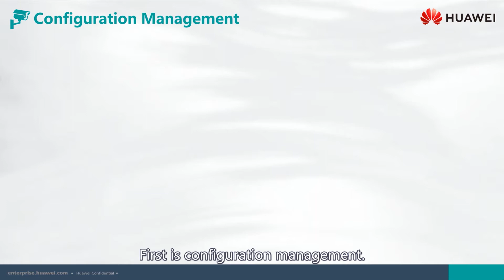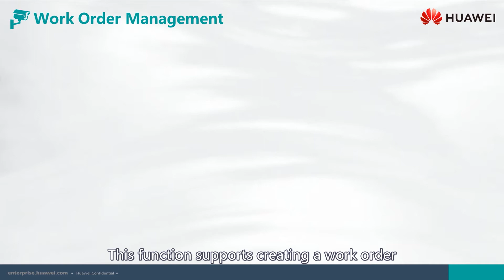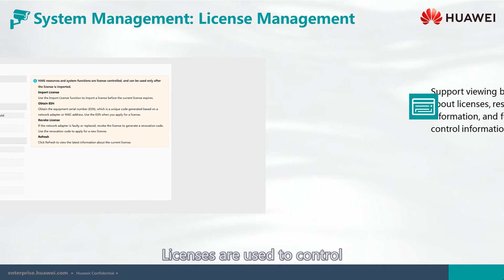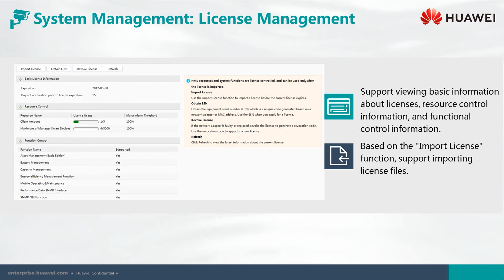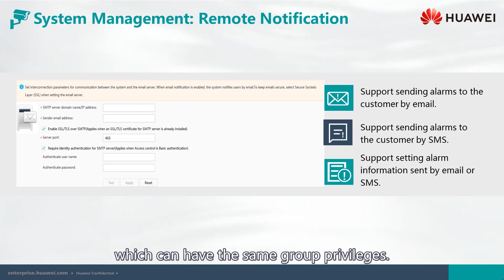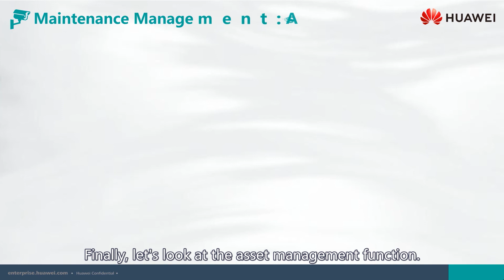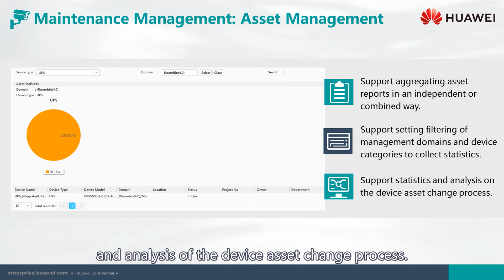8 2 3 HCIA Data Center Facility Course Full HD